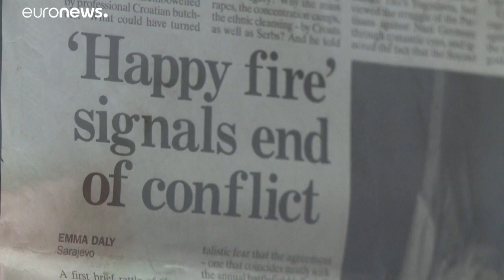O efeito "Dayton" 25 anos depois da Guerra da Bósnia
A Euronews foi até à Bósnia Herzegovina perceber como é que o país lida com diferença étnica …